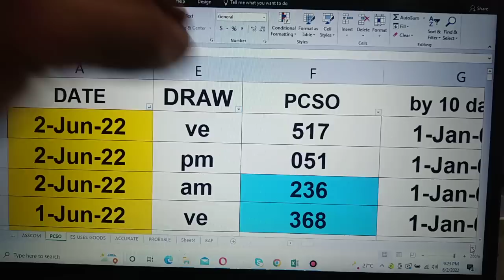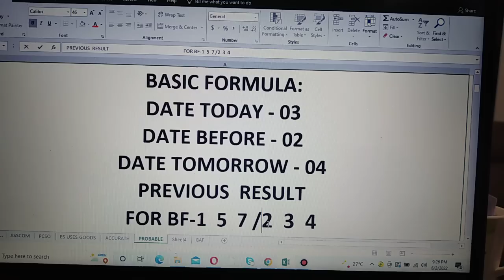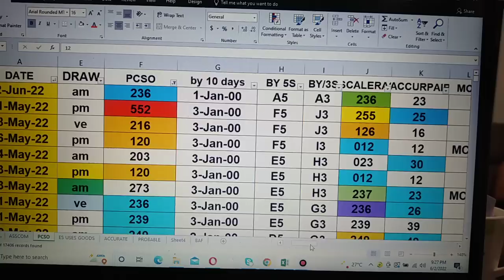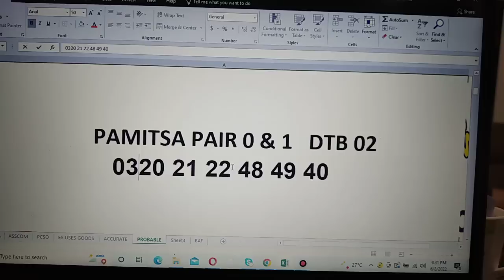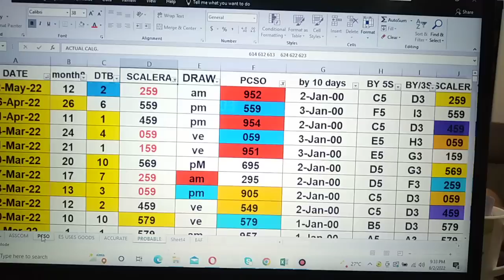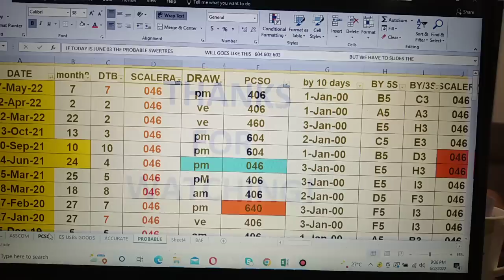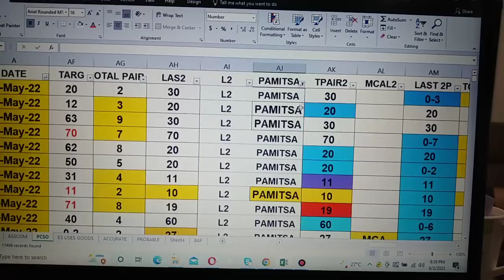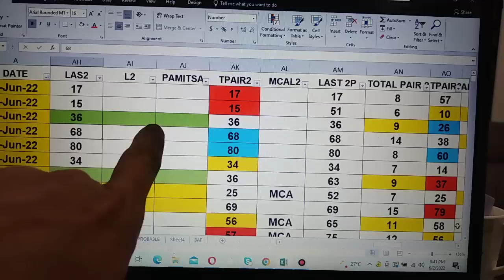3 June 2022 HOw to Win SWERTRES lottery draw using my DATA watch out pair. IS Waving!CONGRATS